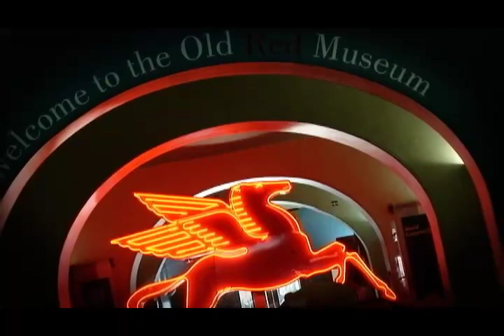Kelly & Dan's Highlights P2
A project Produced and Edited by: Eric Medlock
This video has been formatted for web streaming.